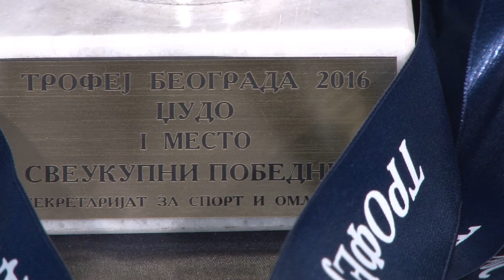Judo Trofej Beograda